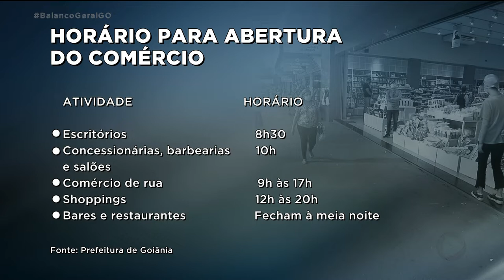AUMENTA NÚMERO DE PASSAGEIROS NOS ÔNIBUS COM REABERTURA DO COMÉRCIO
Com a reabertura do comércio em Goiânia, novas estratégias de fiscalização serão adotadas pela vigilância sanitária. Cerca de 200 fiscais estão nas ruas para garantirem que os comerciantes estão cumprindo as normas de segurança. já no transporte público, o número de passageiros aumentou e os ônibus continuam cheios.